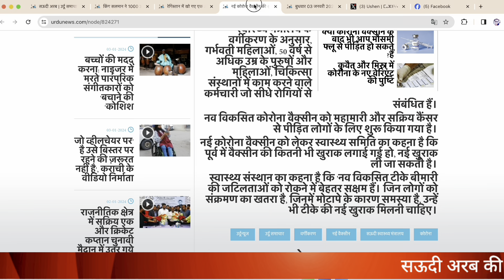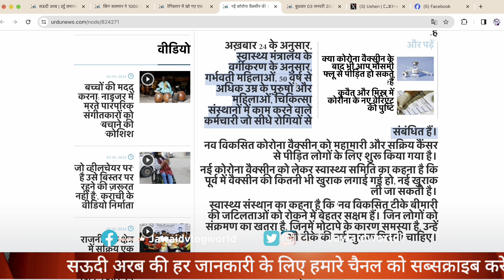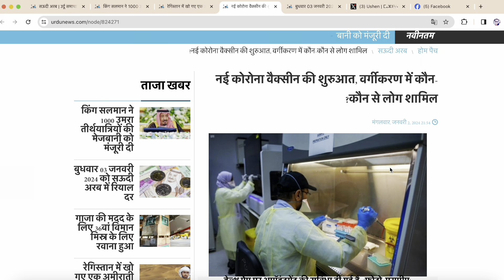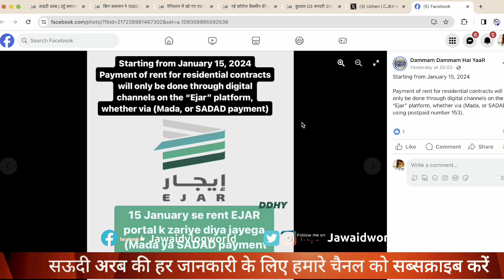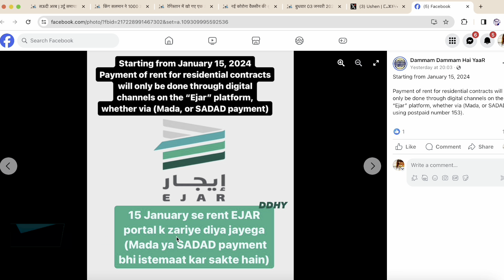सऊदी राजा का नया ऐलान 15 जनवरी से अजनबियों के लिए बड़ी खुशखबरी|Jawaid Vlog